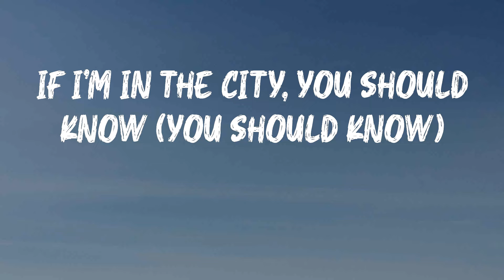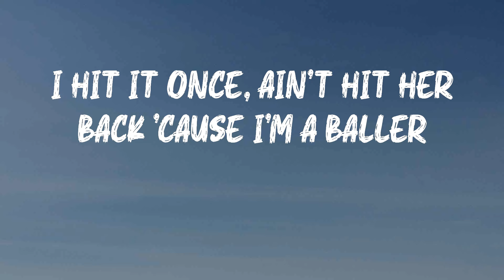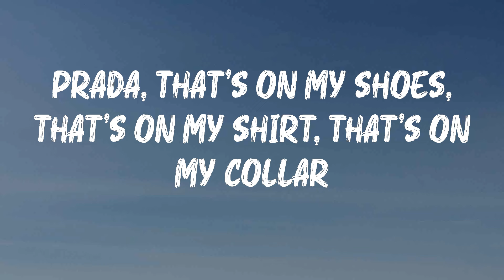24kgoldn - Prada (Lyrics) | I hit it once, ain't hit her back 'cause I'm a baller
24kgoldn - Prada (Lyrics) | I hit it once, ain't hit her back 'cause I'm a baller
24kgoldn - Prada (Lyrics)
24kgoldn - Prada (Lyrics)

Hope you enjoy Prada by 24kgoldn

Prada - 24kgoldn lyrics:
(Perfect)
Prada, that's on my shoes, that's on my shirt, that's on my collar
I hit it once, ain't hit her back 'cause I'm a baller
I told that bitch to do a trick and she said, "Ta-da"
I get a lot of guala, spend it all on
I get a lot of guala, spend it all on (yeah, yeah)
Designer (yeah), shawty said she really like designer (designer)
Bought that bitch a body, I designed her (yeah, yeah)
Ridin' Kawasaki, better slide, oh (skrrt, skrrt)
Bro just got his re-up, better cop up (cop up)
If I'm in the city, you should know (you should know)
I'm in that four-door, me and three hoes (three hoes)
Ayy, if I'm with your bitch, she in Chanel (in Chanel)
She fuck with us, now she ain't comin' home (home)
My new bitch see me everyday (my new bitch see me everyday)
Tinted windows on the whip, you can't see me anyway (yeah, oh-oh)
Make a lot of wishes, need a genie any day
And she ain't really want you, all she really want is
Flashy clothes, you know a nigga gettin' hoes
And plenty dough, won't let the game change me
Go and go, then I had to go some more
These niggas hoes, but they don't really faze me
'Cause I was eighteen, broke as a fiend, did what I had to do
Nineteen, stuck in a dream, actin' irrational
Twenty thousand on me, we caught a casual
All before the age of twenty-one though
And still ain't chasin' hoes
'Cause they ain't give a fuck way back 'fore I was up, oh no
And I ain't savin' hoes
'Cause they be tryna front, but I know what you want
She want some